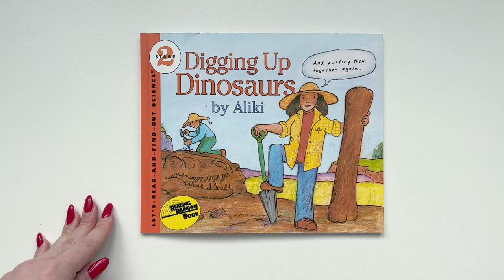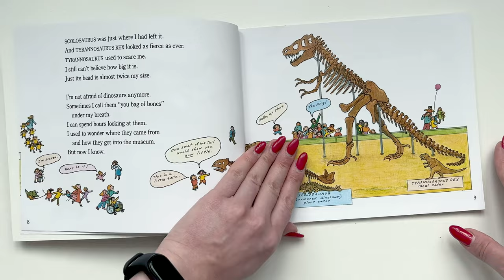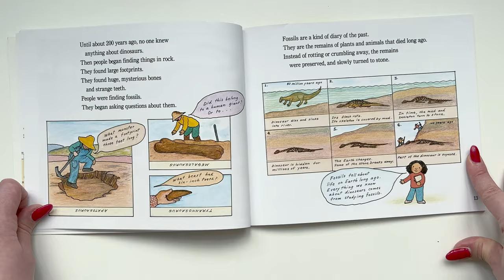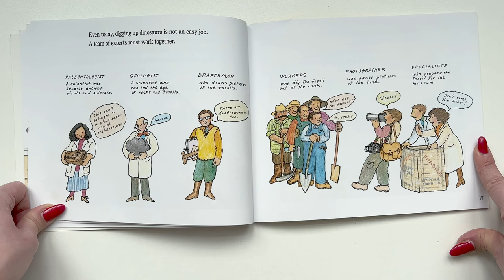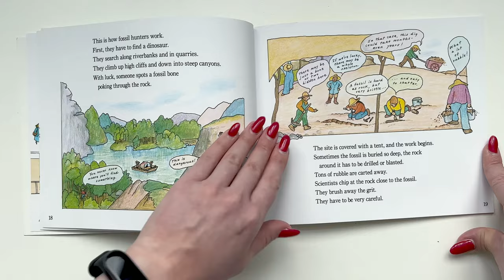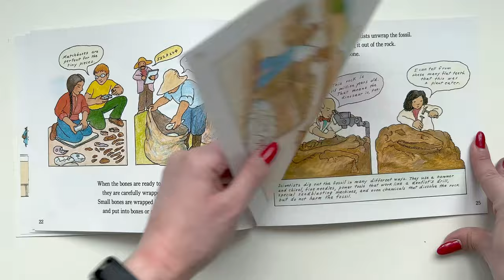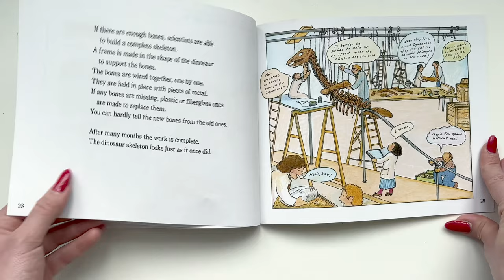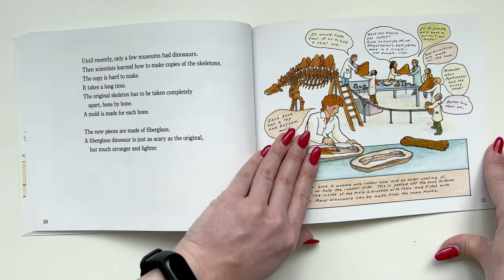Digging Up Dinosaurs || Kids Book Read Aloud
🦴We'll be reading the exciting book "Digging Up Dinosaurs" and discovering fascinating facts about these prehistoric creatures. From the fierce T-Rex to the gentle Diplodocus, we'll explore the world of dinosaurs and the work of paleontologists who uncover their secrets.
🤠This book is perfect for young dinosaur enthusiasts and those who love adventure and discovery.
⛏️So, let's dig in!

📚Title: Digging Up Dinosaurs
📚Author: Aliki